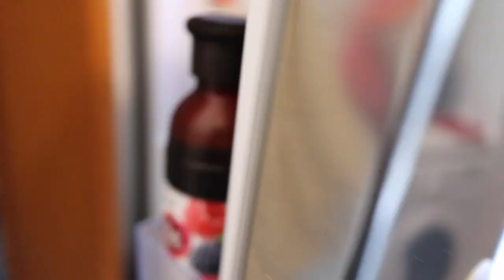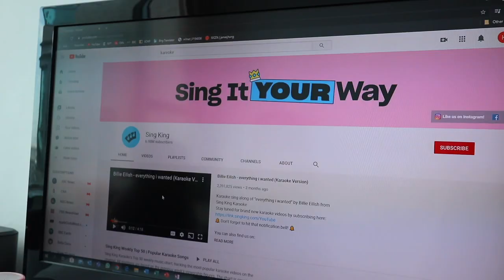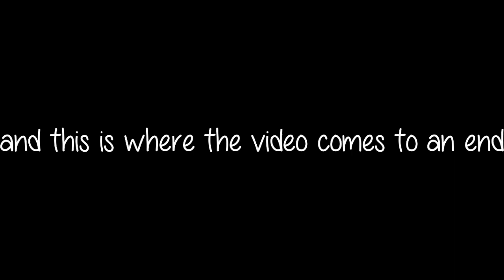the virus made us crazy lol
the virus sucks. :(
but enjoy watching us go instant-cookoo mode.

💮Kristen's - krisskross330
💮Stephanie's - stephstar806